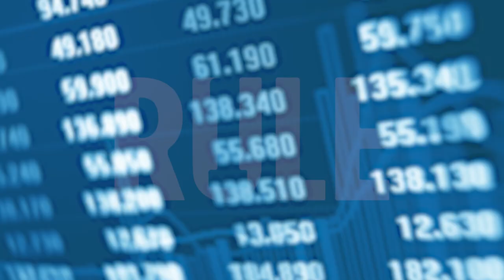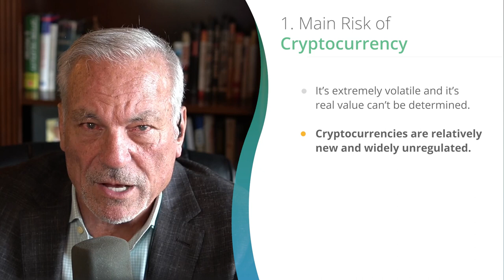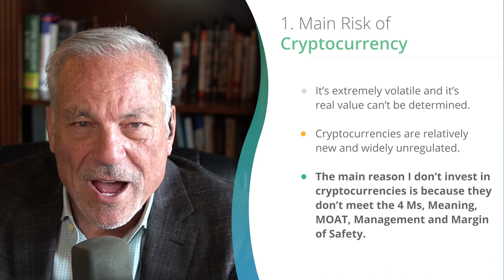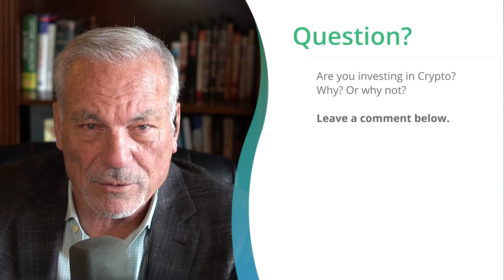3 Major Risks of Investing in Cryptocurrency | Phil Town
It may seem like everyone is investing in cryptocurrency these days, but it’s not for everyone and there are some real risks of investing in cryptocurrency.  Watch this video to see why Rule #1 Investors are staying far away from cryptocurrencies.

Learn how to make smart investment decisions with Phil's Must-Have Investing Checklist!  Click the link above to download.
Timestamps:
00:00 - Intro
00:50 - Download My Free Investing Checklist
02:02 - Main Risks Of Investing In Cryptocurrency
06:57 - Question: Are You Investing In Cryptocurrency